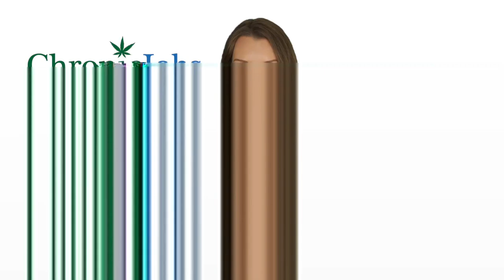Franklin County Marijuana Jobs